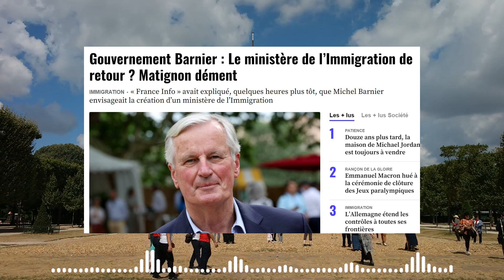Gouvernement Barnier : Le ministère de l’Immigration de retour ? Matignon dément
Le Premier ministre Michel Barnier n’envisage pas de créer un ministère spécifiquement dédié à l’Immigration, a indiqué lundi Matignon. Un peu plus tôt, France Info avait affirmé qu’il réfléchissait « au retour d’un ministère de l’Immigration ». Cet intitulé n’existe plus au sein du Gouvernement depuis 2010. Le ministère de l’Immigration - et de « l’Identité nationale », selon l’intitulé de l’époque - avait été créé en 2007 sous la présidence de Nicolas Sarkozy. Ses deux titulaires ont été Brice Hortefeux puis Eric Besson. From 20minutes